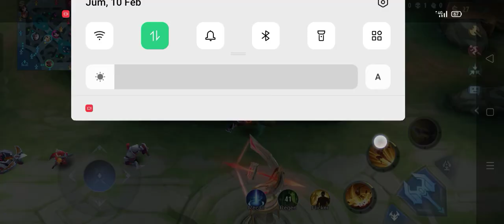Mabar Bareng YouTuber Saladin Said!!! Langsung Aja Ditonton Let's Go!!!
Mobile Legends Bang Bang adalah Game Moba yang saat ini paling banyak dimainkan di Indonesia dan Asia Tenggara.